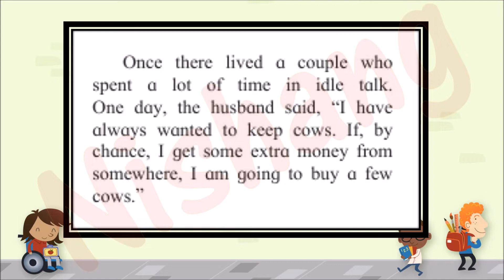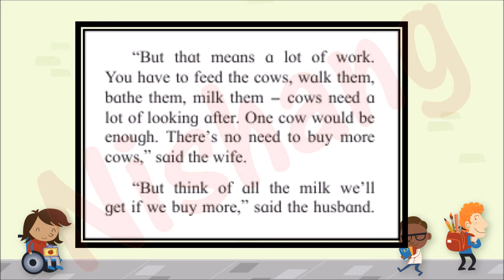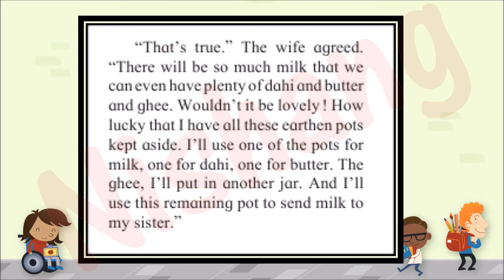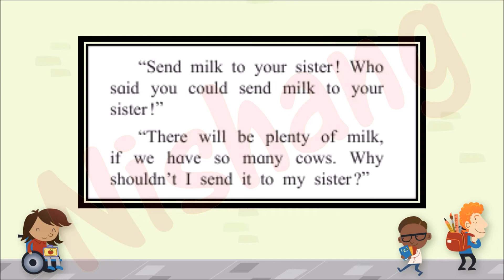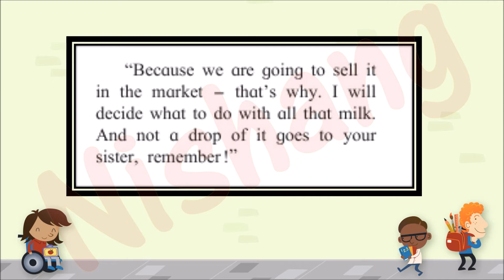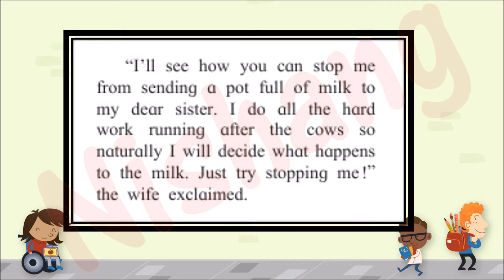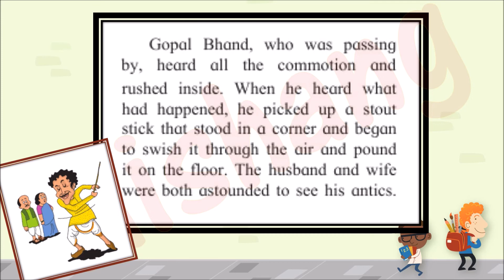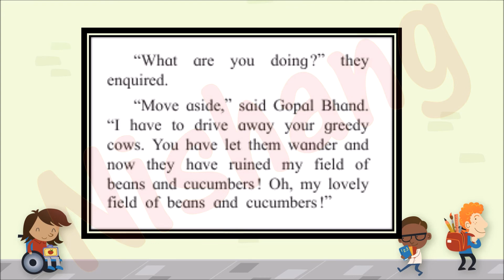Daydreams Class 5 Chapter 2 - Explanation in Hindi (Balbharti Maharashtra State Board)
Explanation of Chapter 'Daydreams' in Hindi from Class 5 Lesson 2 (Balbharti Maharashtra State Board).